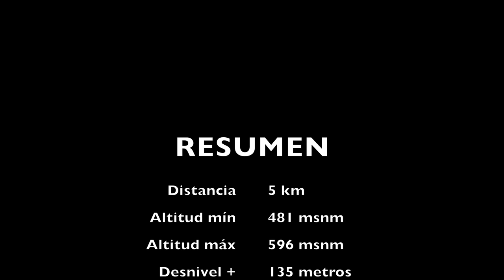CIMA DEL NAVADURAZNO, UN PARAÍSO REAL. Descubriendo SIERRA MORENA. *MARAVILLOSO*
DESCRIPCIÓN DE LA ACTIVIDAD

Ante mi dolor intenso del pie, ando investigando sierra Morena, para hacer futuras rutas exigentes por este maravilloso bosque Mediterráneo.

La ruta no tiene en absoluto pérdida alguna y es fácil de realizar, teniendo como mayor impedimento el paso de las vallas, que en ningún caso es demasiado complicado, algo más la última.

Todo el rato se va por pista forestal, sin tener que desviarnos. Tan solo en el waypoint que veréis en el track de Wikiloc del enlace, para atacar el Navadurazno.

Hay en un momento de la ruta que me salgo para investigar un poco, pero vuelvo rápidamente porque me alejaba del camino.

En todo momento vamos entre encinas, robles y alcornoques, que en estos momentos están floreciendo y también vemos montes llenos de lavanda, a la vez que tenemos unas vistas hacia atrás de San Calixto en algunos momentos y de cimas cercanas que se acercan en gran medida a la cima que nosotros culminamos hoy.

Desde la cima, hoy con nubes bajas, tenemos un 360º fantástico, aunque un árbol justo en el geodésico nos corta las vistas del Noroeste; aún así son magníficas, viendo el embalse del Bembézar, San Calixto y un sin fin de montes de Sierra Morena.

La vuelta será desandando nuestros pasos.

Por si la ruta no fuera increíble por si sola, tuve la suerte de encontrarme con una veintena de ciervas, además de con charcas llenas de renacuajos de sapo.

RESUMEN DE LA ACTIVIDAD

Distancia: 4,87 km
Altitud mínima: 481 msnm
Altitud máxima: 594 msnm
Ganancia de altitud: 135 metros
Pérdida de altitud: 135 metros
Tiempo en movimiento: 45 minutos
Terreno: pista forestal 95% // campo a través 5%

MÚSICA